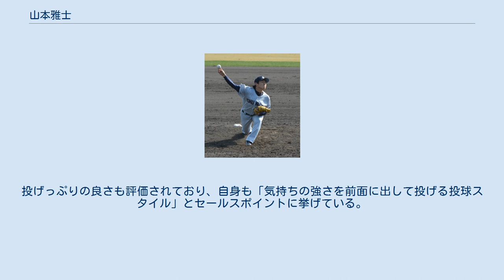山本雅士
山本 雅士（やまもと まさし、1994年11月3日 - ）は、広島県広島市出身のプロ野球選手（投手）。
右投左打。
 広島県立安芸南高校では野球部に所属していたが、肩と腰を痛めて長期離脱し、3年生時も背番号は「3」であった。
故障復帰のために自宅で自主トレーニングをおこなったり、高校では陸上部コーチのアドバイスを受けたりしたという。
 受験勉強をしていなかったことから独立リーグを進路に定め、四国アイランドリーグplusのトライアウトを受験し合格。
徳島インディゴソックスへ入団することとなった。
 初年度の2013年は選手登録外の練習生であった。
スコアラーや球場のカウントインジケーター操作をおこない、又吉克樹ら他の選手の配球などを見る一方、練習生は無給のためトレーニングの後にガストのキッチンでアルバイトをしていた。
 2年目の2014年は開幕から選手登録される。
チーム2試合目となる4月6日の対高知ファイティングドッグス戦で中継ぎとして初登板。
5月14日の対高知ファイティングドッグス戦では完封勝利。
7月には四国アイランドリーグplus選抜に選出され、フューチャーズ交流戦の第2戦に5番手（クローザー）として登板した。
このシーズンは31試合に登板し、前期は先発、後期は抑えを中心に起用され、4勝5敗6セーブ、防御率2.54（リーグ5位）。
愛媛マンダリンパイレーツと対戦したリーグチャンピオンシップや、群馬ダイヤモンドペガサスと対戦したグランドチャンピオンシップでは、合計4試合で終盤にマウンドに立ち、無失点。
いずれのシリーズでも優勝決定時の「胴上げ投手」となっている。
 2014年プロ野球ドラフト会議にて中日から8位指名を受け入団。
チームには同姓の山本昌が在籍しており、本来であれば登録名を「山本雅」とする所だが、これでは漢字は違っても読みが同じであるため、フルネームの「山本雅士」での登録となった。
 2015年8月6日に一軍登録され、8月13日の対阪神戦（京セラドーム）の8回に公式戦初登板。
2016年は一軍登録なく、10月28日に来季の契約を結ばず育成契約予定と発表される。
2017年10月31日に自由契約公示され11月17日に育成選手として契約更改する。
 2018年10月1日に来季の契約を結ばないことを通告され、10月31日に自由契約公示。
11月13日の12球団合同トライアウトに参加、打者3人と対戦し3奪三振、最速148km/hだった。
トライアウト後、読売ジャイアンツから入団テストのオファーがあり11月16日にジャイアンツ球場のシート打撃に登板したが、不合格となった。
12月5日、ベースボール・チャレンジ・リーグの富山GRNサンダーバーズに入団することが発表された。
 2019年の成績は26試合に登板して2勝4敗1セーブ、防御率5.54だった。
シーズン終了後の10月22日に富山を退団（自由契約）と発表されたが、11月1日に再契約することが公表された。
 2020年は先発を中心に起用され、15試合に登板して9勝1敗、防御率2.40といった成績を残す中で89奪三振を記録し、西地区の最多奪三振のタイトルを獲得した。
12月7日にはNPB復帰を目指し参加回数上限となる2度目の12球団合同トライアウトに参加。
打者3人と対戦し、先頭の田中耀飛に安打を許したものの、他2人を三振に取り、最速146km/hを記録した。
 2020年12月21日、同じリーグの神奈川フューチャードリームスへの移籍が発表された。
 2021年8月11日、対新潟アルビレックス・ベースボール・クラブ戦（中井町中央公園野球場）では、7イニング制試合の参考記録ながら、日本の独立リーグチーム同士の公式戦では初となる完全試合を達成した。
この年は69奪三振の成績で、地区別表彰としては2年連続となる東地区の最多奪三振を獲得した。
 ワインドアップの投球フォームから最速151km/hのストレートとカットボール、フォーク等の変化球のコンビネーションで三振を奪える投球が特徴。
投げっぷりの良さも評価されており、自身も「気持ちの強さを前面に出して投げる投球スタイル」とセールスポイントに挙げている。